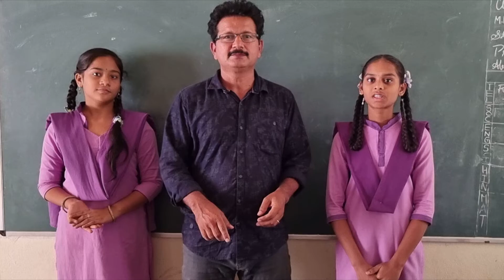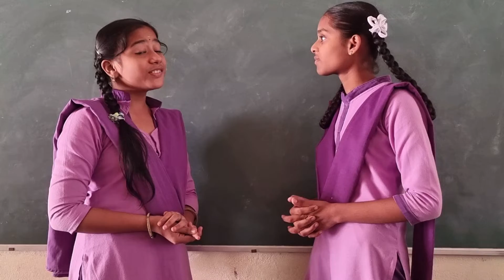Traffic Jam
It's a conversation between Prathibha and Vedhanshi about  the problems cased  by Traffic Jam.